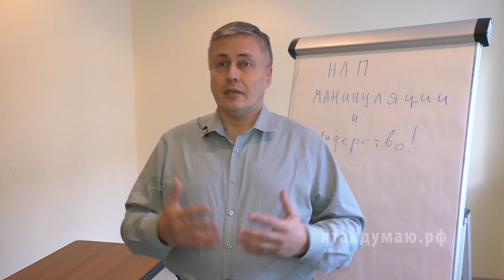Как сохранить семью - мнение ректора Института НЛП Михаила Пелехатого